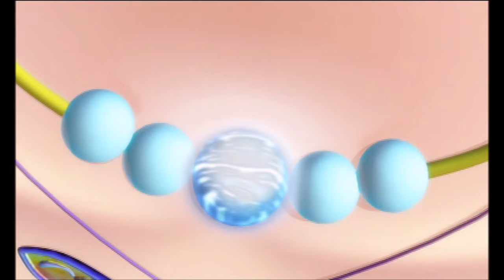Mermaidia - Act 5 [Welcome to The Fungal Games]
In honor of the 13th Birthday of the Second Movie,  Mermaidia; 2ⁿᵈ of the Fairytopia Trilogy & Pentamerous Collection, is available to watch here in a playlist of Acts & Scenes. Recorded directly from original DVD content, to the highest achievable viewing quality.

‼❗❕!Movie & Franchise Information below!❕❗‼

Journey Under the Sea in a Magical Adventure
(A Fairy in the Land of the Mermaids!)
Barbie™ Mermaidia™ (Fairytopia™ II)

In this animated follow-up to Fairytopia, Elina (Kelly Sheridan) enlists the help of a mermaid, Nori (Chiara Zanni), to save her friend Nalu (Alessandro Juliani), a merprince who has been captured by Max (Christopher Gaze) Fungi Sprite, and subordinate of banished Laverna (Kathleen Barr), seeking the "Immunity Berry."

Initial release: March 14, 2006
Language: English
Running Time: Approximately 75 minutes
Barbie: Fairytopia is a 2005 American - Canadian direct-to-video computer animated Barbie film. This film is the fifth in the Barbie film series of computer-animated Barbie films, and the first to have an original story-line not based on previous material.
Production Compan(y/ies): Mainframe Entertainment & Mattel Entertainment
Distributed by: Lionsgate Home Entertainment (original)
Universal Studios Home Entertainment (re-release)
Right Entertainment (UK)
Director: Walter P. Martishius & Will Lau (co-director)
Writer: Elise Allen
Producer: Nancy Bennett & Luke Carroll
Film series: Barbie: Fairytopia
For more Fairytopia credits, see the Internet Movie Data-base

A. I own the CD / DVD or bought the song online. B. I'm not selling the video or making any money from it. C. I gave credit in the video. &/or  E. The content is in the public domain or is not eligible for copyright protection.
Fair use is a copyright principle based on the belief that the public is entitled to freely use portions of copyrighted materials for certain purposes, such as commentary and criticism, nonprofit educational purposes, or parody.
- Defense Commentary -
In Disclaiming the rights to this material, Barbie Fairytopia [Movie II]
I. Is being made readily available for the public in hopes of allowing youth entertainment, in criticism of never being distributed or viewed on Television.
II. It's video includes this description section in favour of educating about the Barbie Movies, and the Original work of Fairytopia Series & Mermaidia Movie. Including credit and linking to further information of the works.
III. There is no profit possible or aimed to be made in displaying this material.
IV. The majority of the upload is made possible by a personal use of the purchased DVD product.
V. This Video's view-ability also hopes to promote awareness to the series, it's products, the purchases there of to them, and the possible creative fuels related to the series.